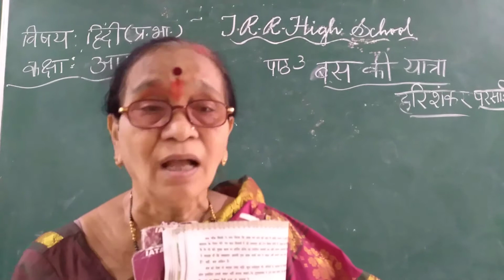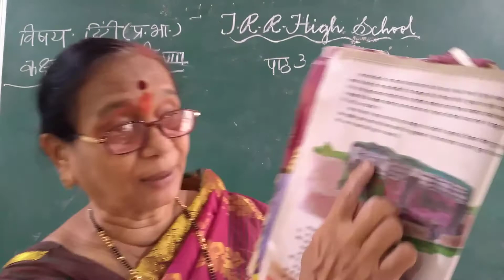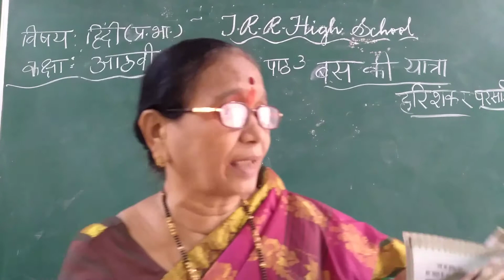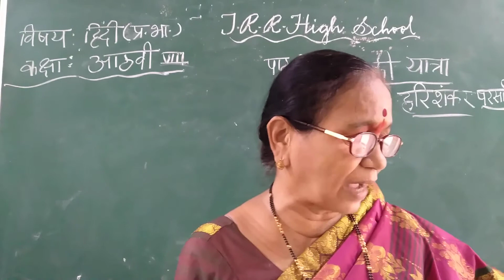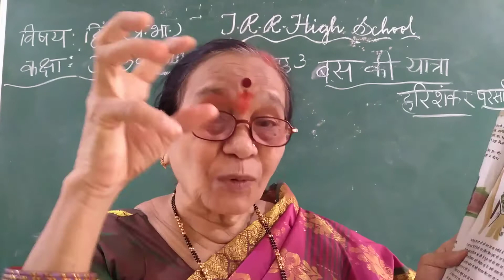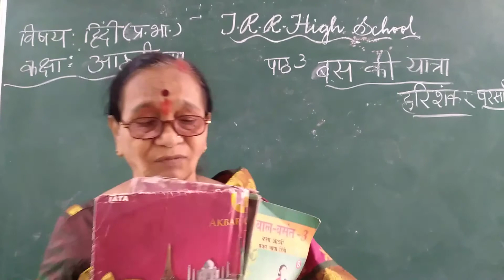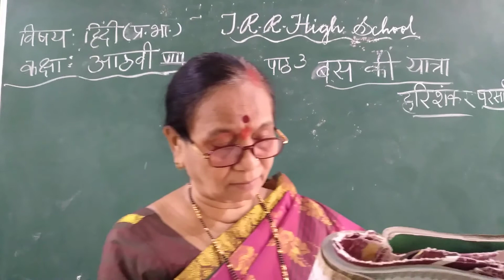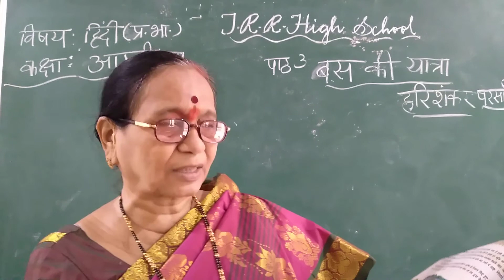VIII CLASS I LANG HINDI 28-10-2020